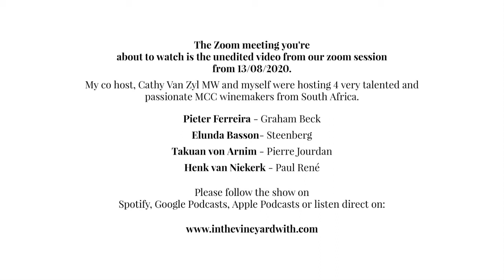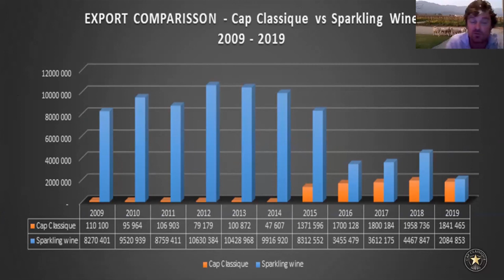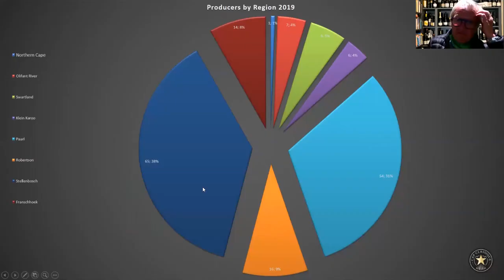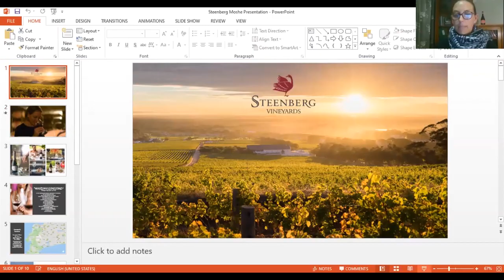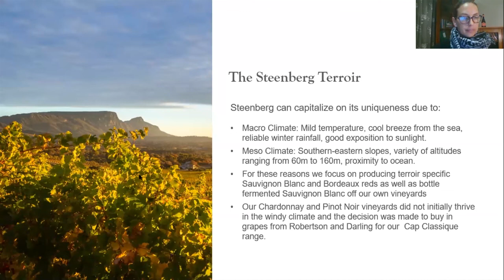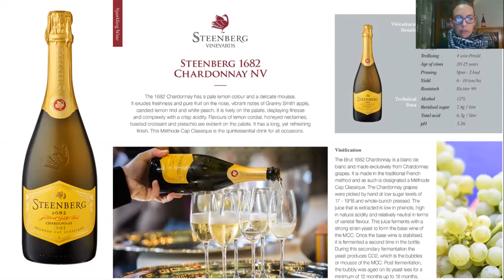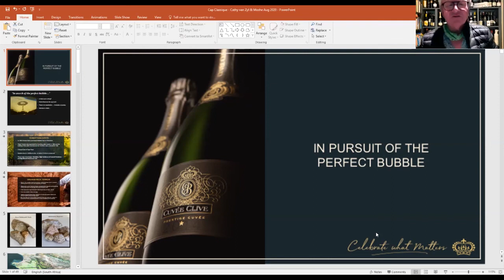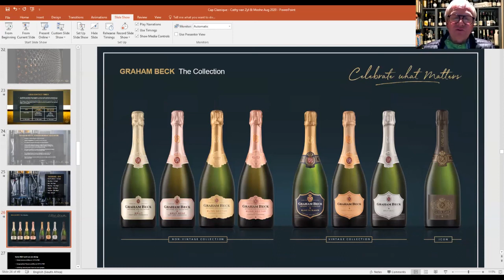Cap Classique South Africas Shining Star Zoom Video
It’s the perfect weather for a chilled bottle of something fizzy. In my glass, a delicious Methode Cap Classique (MCC) Rose from Paul René in Robertson, South Africa.

To many of us MCC is a relative newcomer on the ever-growing traditional sparkling scene but next year South Africa will celebrate 50 years since its creation.

Unable to use the term Method Champenoise (or any mention of the Champagne region), the South African growers who drew inspiration from the French region came up with the ‘Classic Cape Methode’ or in French, Methode Cap Classic.